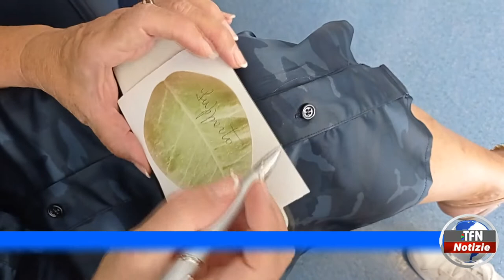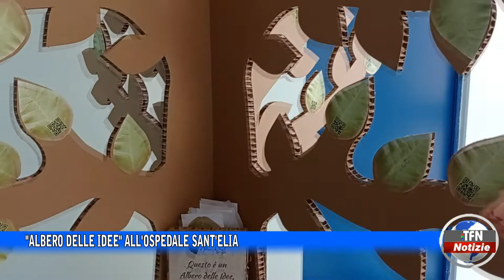"Albero delle idee" all'ospedale Sant'Elia